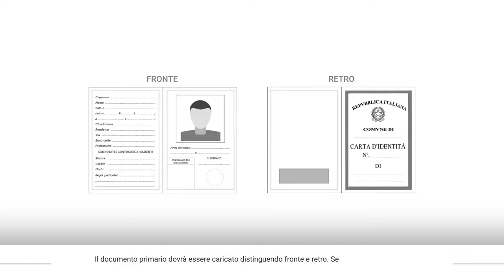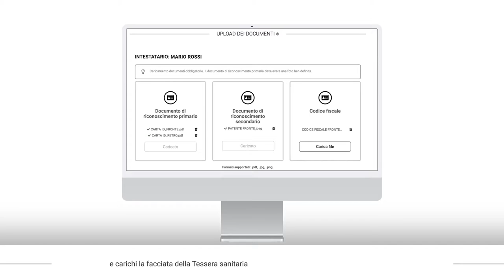Video Tutorial Upload Documenti